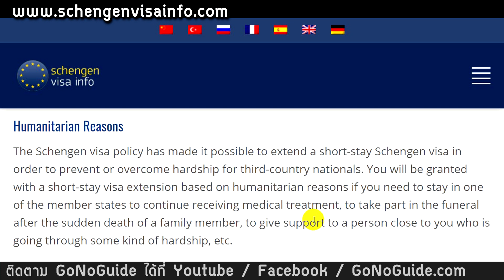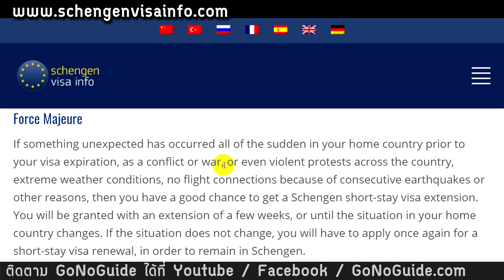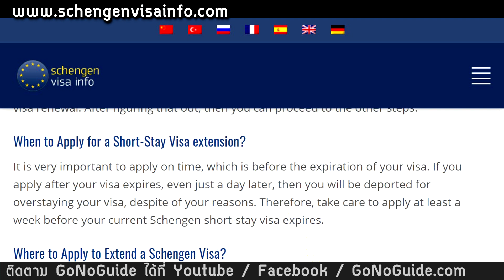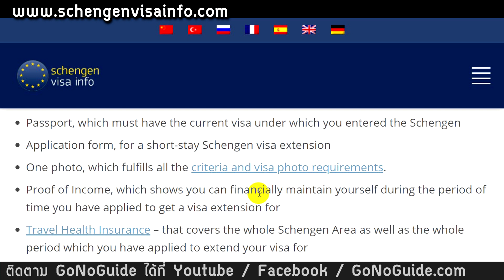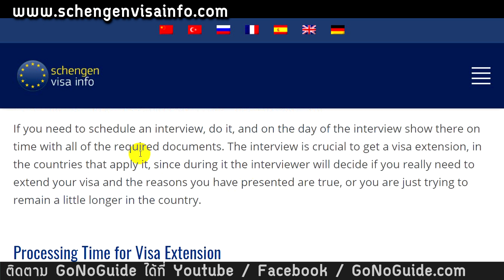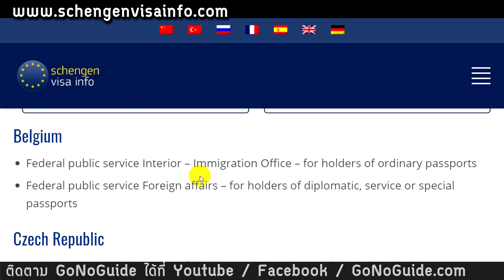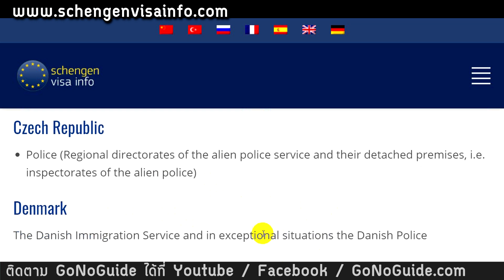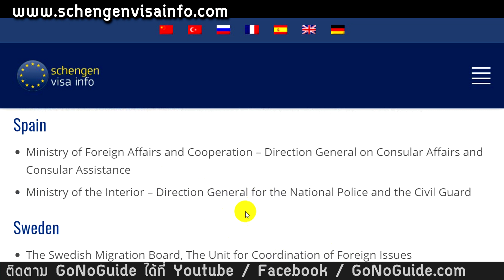วิธีต่ออายุวีซ่าเชงเก้น ทำยังไง ต่อที่ไหน | GoNoGuide Visa